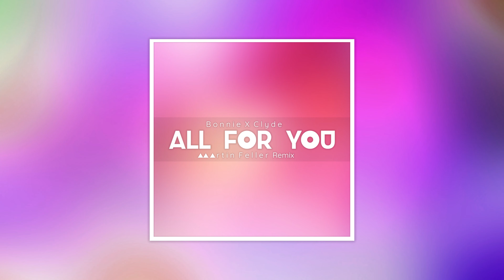Bonnie X Clyde - All For You (Martin Feller Remix)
This is my remix of "All For You" from Bonnie X Clyde. Made for the "While We're Young" remix competition on Wavo.me. Probably my fastest finished track ever (only had 6 days!).
Please share your opinion on the track down below :)

P.S. You can vote for me by clicking on the first link above :D ^

"I want to use this track":

If you're using my tracks in your video, be sure to give me (and all other credit holders) full credit in the video and description.